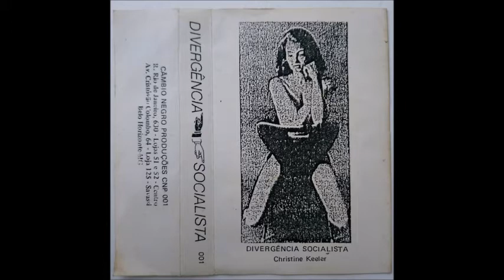Divergência Socialista - Matsuo B/Dia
MG / BR - 1986